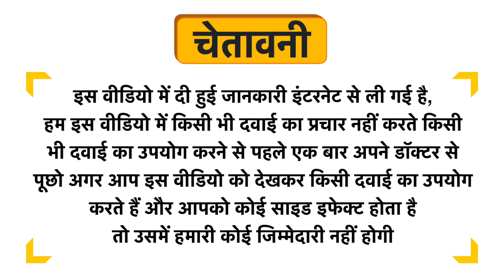Nature Life Nutrition L-Carnitine 2000mg Vegetarian Tablet Uses in Hindi | Side Effects | Dose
Nature Life Nutrition L-Carnitine 2000mg Vegetarian Tablet Uses in Hindi | Benefits | Side Effects | Dose